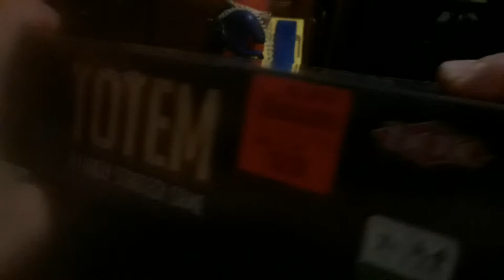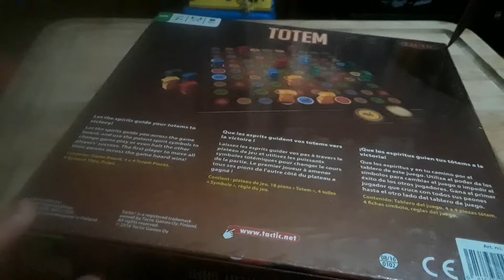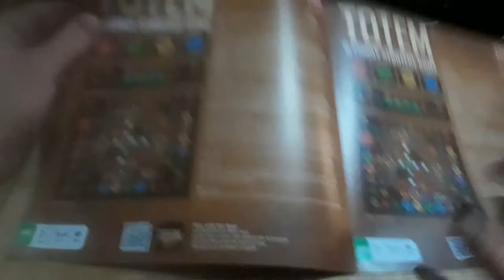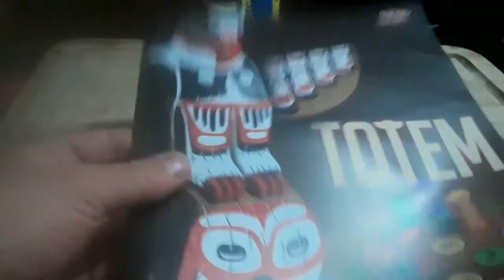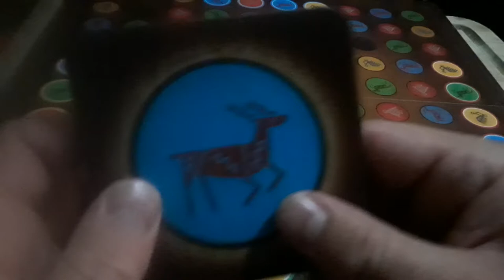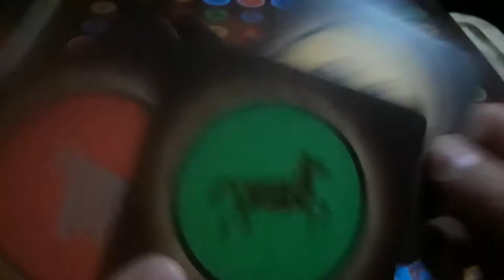totem family board game